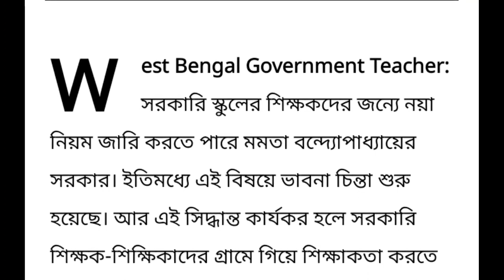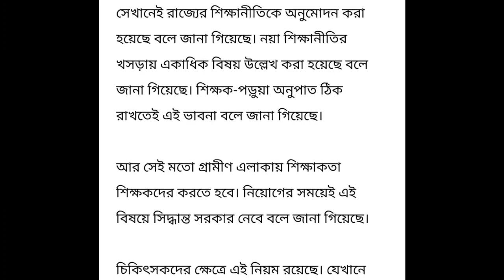কঠিন নিয়ম হচ্ছে শিক্ষকদের জন্য / রাজ্যের নতুন শিক্ষানীতি